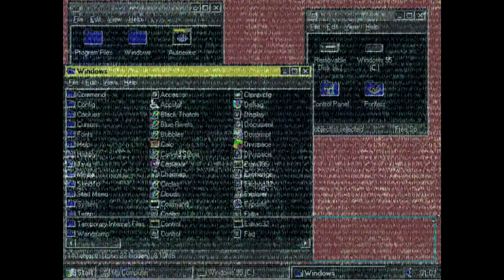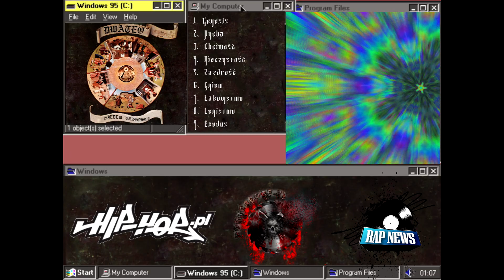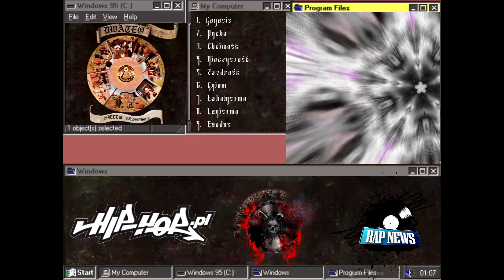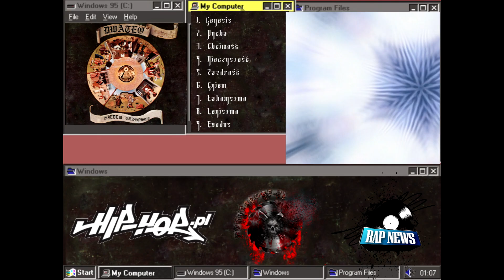DWATEO - CHCIWOŚĆ || SIEDEM GRZECHÓW || 03 || Prod. Double Cherry Beats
MUZYKA:
Rap: Dwateo
Produkcja: Double Cherry Beats
Mix/Mastering: Double Cherry Beats

TEKST:

Ja chcę mieć jak u pana boga za piecem.
I wiedz, że w interesie mam swoje szczęście.
Twój wstręt, to Twoja zazdrość i nic więcej.
Więc zejdź na ziemie, bo to ja na niebie pędzę.

Bo na tej grzędzie-jest jedno miejsce.
Nie jesteśmy w urzędzie, gdzie czeka się w kolejce.
Ty jesteś w błędzie. Jak inaczej myślisz?
To nie odejdzie i przyniesie zyski.

Ja tego chcę, a chciwość nie jest dla wszystkich.
I dalej brnę w to i w tym korzyści.
Nie jeden przegiął i uciekł przed wszystkim.
Nie ma, że idziesz ze mną, bo będę musiał Cię zniszczyć.

Być Wszystkim! Nie tylko muzyka, więc widzisz
można być kimś albo można być nikim.
Poznać byt. Iść twardo w duchowej ciszy.
Los da wstyd i zazdrość  albo najwyższe szczyty.

REF.
Ja chcę mieć więcej
Coraz więcej!
Następnie wejdę,
umyje ręce.
Potem chce jeszcze
i jeszcze !
Jestem człowiekiem i wiem gdzie moje miejsce.

Chce mieć to o czym Ty myślisz przed snem.
Jak na złość, przy czym Ty nie będziesz mieć.
Takie jest życie system w tej pojebanej grze
Stworzę swą lichwę. Myślę że mam gest.

Gram sowicie na liście. Chcę miejsce pierwsze.
Mam misję. Wiesz? To takie osobiste.
Witam komisję. To oczywiste,
że jest wiele istnień idących aleją gwiazd.

Ta aleja to mój taras. I ja nie mogę spać,
więc mogą się spodziewać, że to ich czas.
Bo to się zaraz zacznie. Już następnego dnia.
Apetyt rośnie znaczniej w miarę jedzenia.

Zrozumieć sytuację jaka panuje. Jaka panuje teraz!
Nie usunę się, gdy zacznę repertuar co wybrzmiewa.
pokaże gracje - nowego brzmienia.
I wyślę na wakacje każdego showmana.

REF.
Coraz więcej!
Następnie wejdę,
umyje ręce.
Potem chce jeszcze
i jeszcze !

Chcę posiadać, zarabiać.  Chyba jak większość.
Według własnego uznania, choćby miało Ci być ciężko.
Taka metoda działania, tak chyba ma większość.
Siedzi cicho i zarabia. Szlak bierze tych co nie chcą.

A zaangażowania dają na towar w Tesco.
Chęć inwestowania, w której warto przesadzać.
Zarabiać by władza obrała Twój kanał.
Zakładać, że brama otwarta jest dla nas.

Porażka nie zna nas. Pokaż jak powalasz.
Chowasz hajs i działasz. To Twoja jest sprawa.
Bez tego jest ciężko,   więc trzeba działać.
 To trzeba mieć wewnątrz.  Chęć poszukiwania.

Grzech? A może kościół się tym zasłania?
Deszcz i milion wniosków sługa szatana
Wiesz? Ile tu trzeba środków  by stawiać
tysiąc_kościelnych_wież ? Spadam. Pozdrawiam.

REF.
Coraz więcej!
Następnie wejdę,
umyje ręce.
Potem chce jeszcze
i jeszcze !